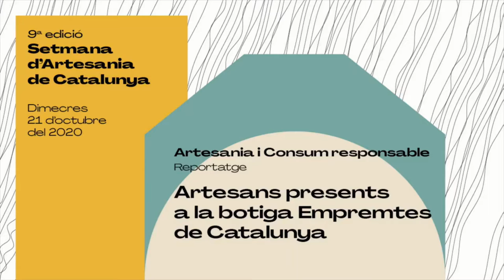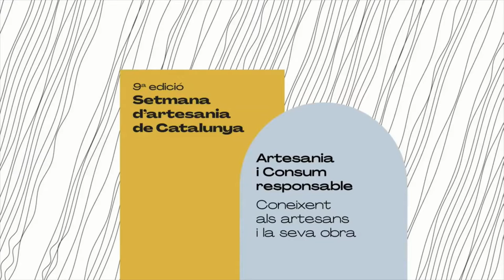Artesans presents a la botiga Empremtes de Catalunya - Setmana d'Artesania 2020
Reportatges d'artesans presents a la botiga Empremtes de Catalunya: Marta Masgoret, Jesús Reigosa, Héctor Escudero i Rosa Cortiella.